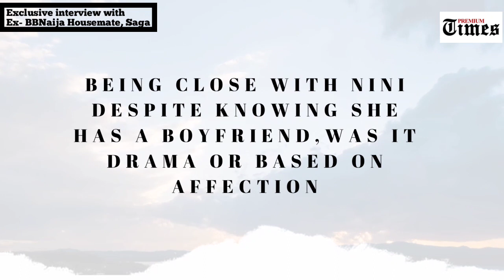EXCLUSIVE INTERVIEW: I brought the drama the show wanted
Premium Times had an exclusive interview with Saga, Former BBNaija Housemate

He told us about his hardest moment in the house,why he flouted Biggie's task for Nini, more on his closeness with Nini and his future plans

Let's know your thoughts on Saga

Let's know your thoughts on Queen